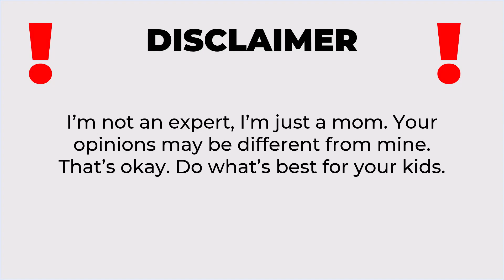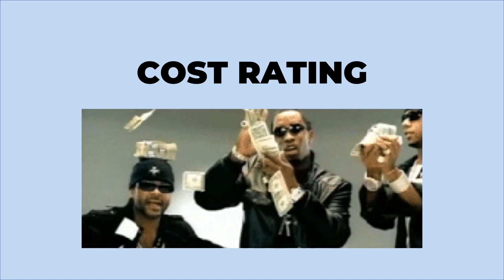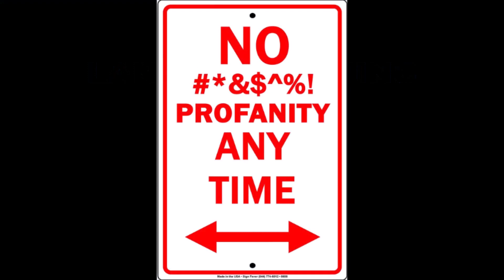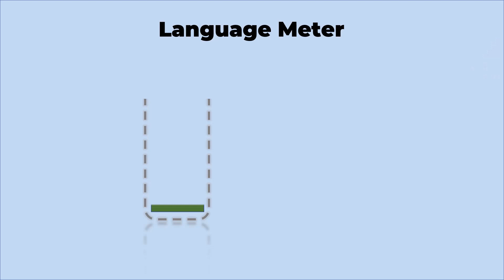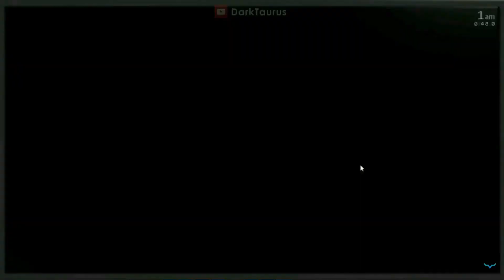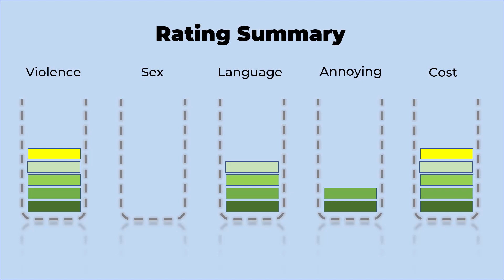Is Five Nights at Freddy's Too Scary for Your Kids? Should you let them play FNAF?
Today we'll take a look at the Five Nights at Freddy's (FNAF) game series to help you decide whether it's okay for your kids to play FNAF. In this video game review, I'll show you just how scary the characters, gameplay and jumpscares are so you have all the information to decide if you should allow your children and teenagers to play the mascot horror game Five Nights at Freddy's and what age it is appropriate for. We'll talk about any safety concerns over language, sex, violence, and cost. We'll look at the animatronics like Freddy Fazbear to see just how scary the jump scares are.